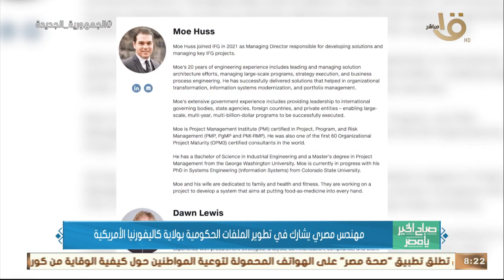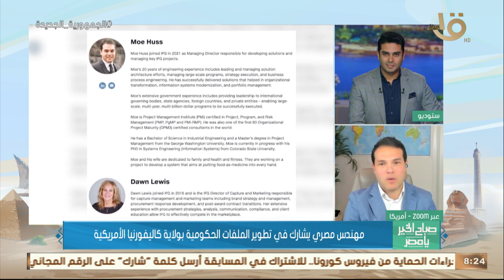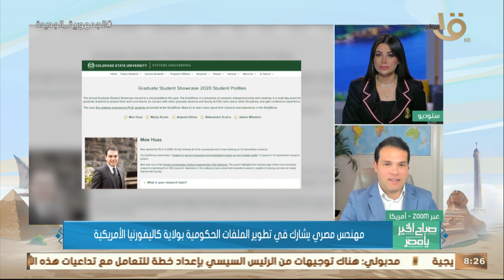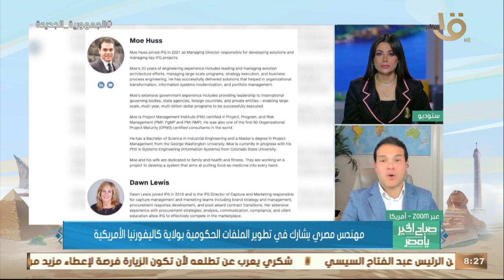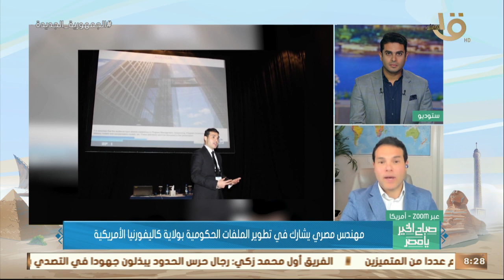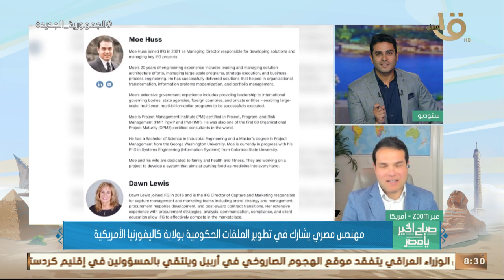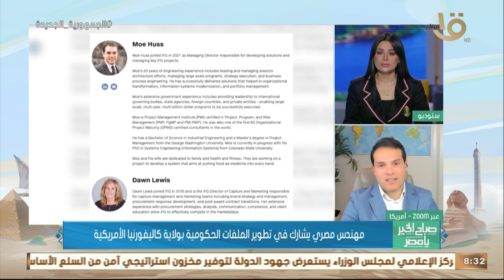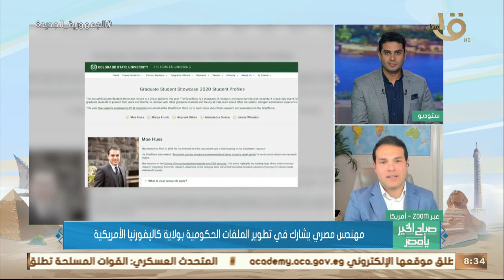مهندس مصري يشارك في تطوير الملفات الحكومية بكاليفورنيا.. د. معتز يوسف يصرح عن أسباب توليه هذا المنصب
صباح الخير يا مصر | مهندس مصري يشارك في تطوير الملفات الحكومية بولاية كاليفورنيا الأمريكية.. د. معتز يوسف يصرح عن أسباب توليه هذا المنصب